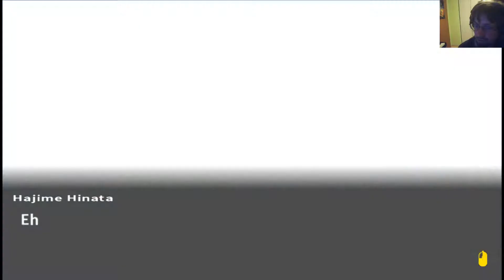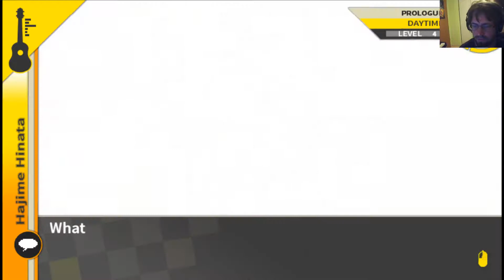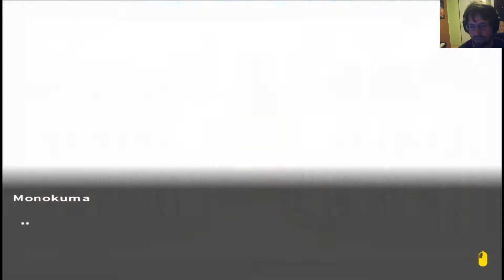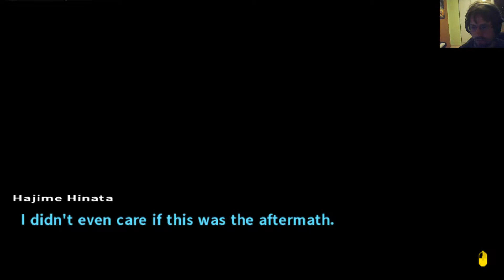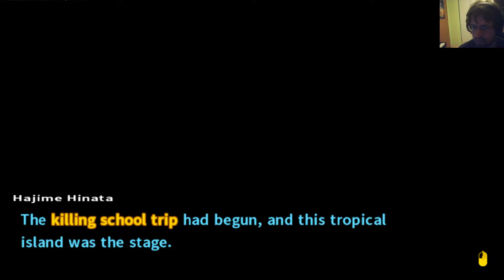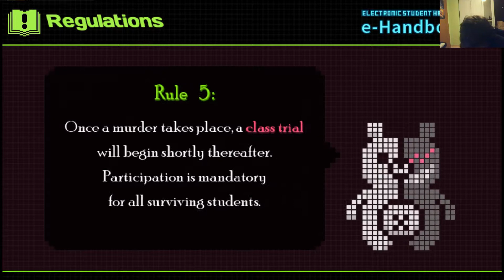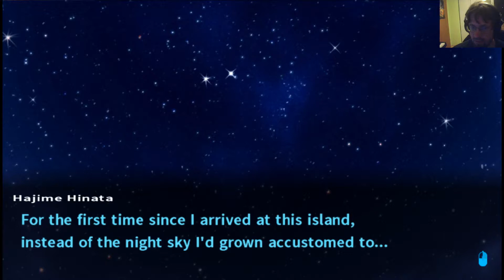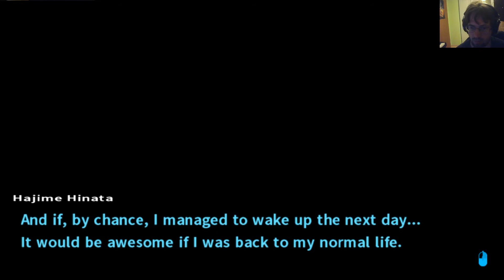Danganronpa 2, Episode 3: WETTERUMSCHWUNG!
So viel passiert, ich weiß gar nicht, was ich schreiben soll!

Dies war die Session vom 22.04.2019. Video 3/4.